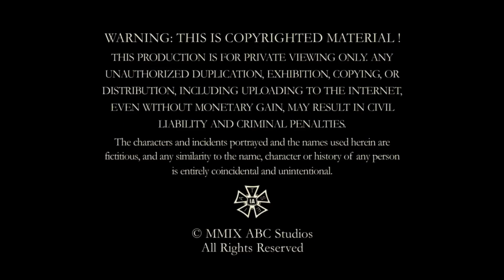Beacon/The Barry Schindler Company/ABC Studios (2009)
From early episodes of Castle.